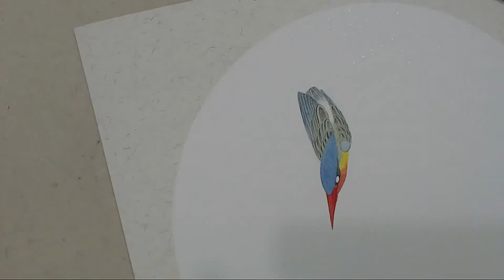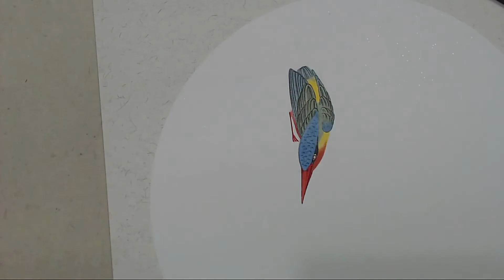国画工笔花鸟《翠禽图》无底稿双勾设色【见田斋】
出演：我的手、笔、纸
导演：我
监制：我
摄影：我
脚本：我
剪辑：我
后期：我
没别人了，都是我